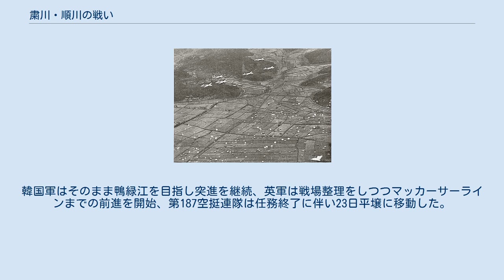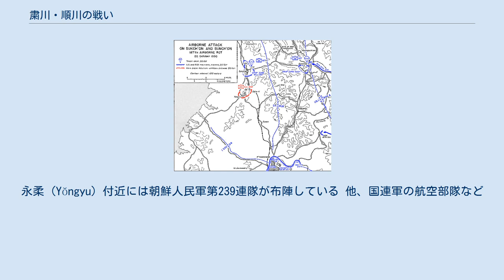粛川・順川の戦い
粛川・順川の戦い（しゅくせん・じゅんせんのたたかい、スクチョン・スンチョンのたたかい）は、朝鮮戦争中の1950年10月20日から23日まで平安南道粛川郡及び順川市付近を戦場としてアメリカ合衆国、大韓民国及びイギリスと朝鮮民主主義人民共和国（北朝鮮）の間で行われた戦闘である。
朝鮮戦争における大規模な空挺作戦として知られている。
 仁川・ソウル攻略に間に合わなかった米陸軍第187空挺連隊は9月末以降金浦飛行場の警備に当たっていた。
そして本戦争の最終段階（と当時思われた）の平壌の攻略が間近に迫ったので同連隊の投入が決定された。
当初は平壌近郊に直接降下、地上部隊の大同江渡河を支援することが期待されたが、北朝鮮軍が平壌死守の公算は低いとの見積もりから、作戦目標を「北朝鮮政権首脳と北朝鮮軍主力の退路遮断、平壌付近に拘置されている国連軍捕虜」を救出」するという、空挺作戦史上、初めての政治戦略的見地（敵対政権首脳部の拘束を作戦目標に入れた、という意味において）を有する作戦を実施することとなった。
 降下場所の選定は、最初は交通の結節点である平壌近郊、次に満州へと続く2本の幹線道路上にある新安州（平壌から北約70kmの地点にある）と院里付近が検討されたが、兵站線が延びきり、地上連携部隊の到着も遅れが出て降下部隊が敵中に孤立する恐れ大として却下された。
難渋したが妥協の末、前2案の中間点である粛川と順川への降下に決定された。
 第187空挺連隊は16日以降出撃準備完了していたが、奇襲効果の期待と降下部隊の安全確保という相矛盾する条件と悪天候の前に2度降下決定され、2度延期された。
19日夜、地上連携部隊の大同江渡河の目処が付いたため、翌20日、晴天ならば降下の決定がされた。
地上連携部隊としては、粛川に米第24師団隷下の英第27旅団が、順川にドジャーズ支隊（戦車1個中隊、騎兵（機械化歩兵）1個大隊基幹）が前進することになった。
さらに、韓国第二軍団長劉載興将軍の命により韓国第6師団の順川への突進も同時に進行していた。
 粛川付近に投下される物資 第187空挺連隊戦闘団は、20日0230起床、整斉と搭乗を開始し豪雨が晴れるのを待った。
 第1次降下隊（第1大隊、連隊本部、本部中隊、工兵対及び衛生隊。人員約2,800人。装備品約74t）は、1200金浦飛行場を離陸し漢江上空にて輸送機は集結し順川DZ（降下地域）へと向かった。
尚、DZ及びその周辺は事前に戦闘爆撃機群によって「清掃済み」であった。
この降下の際、105mm榴弾砲等の重物量の実戦投下は初めてであった。
投下した7門と弾薬1,125発の内、1門と弾薬の約10％が着地時に損耗した。
 第2次降下隊（第2大隊、第3大隊。人員約4,000人。装備品、補給品約600t）は、1420粛川DZに降下。
周辺の緊要地点を速やかに確保し、南北の交通を遮断した。
ここに奇襲は成功し、空挺堡は完成したのである。
 しかし、第1大隊が順川北方を偵察してみると北朝鮮軍主力の活動の痕跡は偵知できず、既に後退を完了しており、接触できたのは後衛の1個連隊のみであった。
さらに、北朝鮮首脳部は10月12日に列車で移動したことが、平壌市民から提供された情報資料により明らかにされ、捕虜数千人も同じく北へ移送されていたのである。
 20日夜、第3大隊は捕虜移送列車が隠れていると伝えられていたので、待ち伏せしていたが一向に到着せず、明け21日天明時に大隊を国道沿いに南下させた。
この後、永柔付近の163高地と漁波里の高地にて各1個大隊ずつの北朝鮮軍と接触、直ちに戦闘となった。
この戦闘は激しく、ある中隊は90人を失った。
大隊主力は163高地を占領したが軽装備部隊ゆえに重火力戦力の不足と、元の人員が少ないため損害が発生すると加速度的に戦力が低下する空挺部隊特有の現象には如何ともし難かったのである。
 21日1200、地上連携部隊は大同江を渡河。
北へ向け突進を開始した。
夜間には前進を停止し周辺の警戒にあった。
同じ頃、163高地の第3大隊は高地から撃退され、大隊本部も包囲された。
 22日天明時、英第27旅団は危急の知らせを深夜に受け、天明と供に攻撃発起。
友軍相撃を避けるため銃剣突撃を敢行した。
やがて敵味方があいまみえる混戦となり、その際にはオーストラリア大隊は突如、背後から射撃を受けた。
振り返...